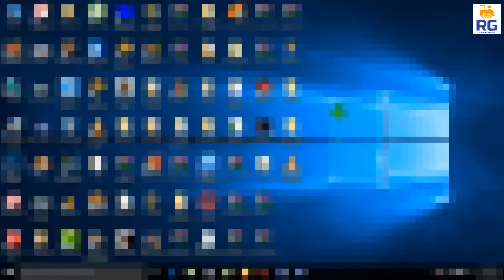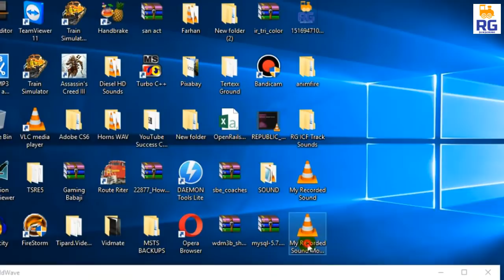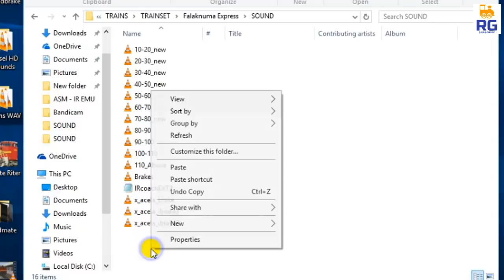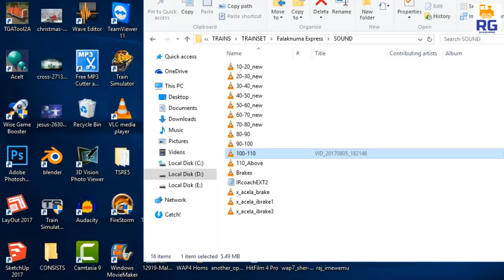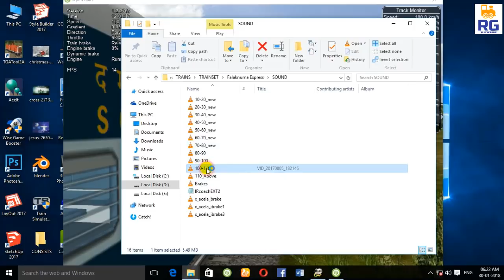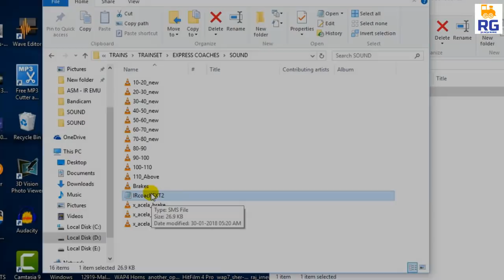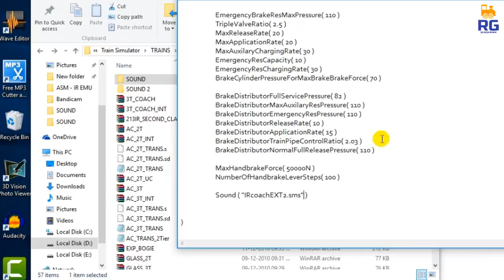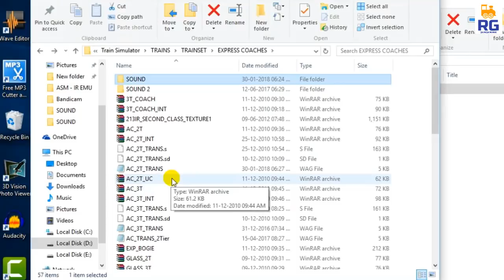DOWNLOAD ICF Track Sounds || LEARN To Make TRACK SOUNDS || Hindi Explanation || Hd Sounds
DOWNLOAD ICF Tracks Sounds and learn to make tracks sound

ICF Tracks Sound Download Link( Downloading Not available for now due to the misusing of sound by a guy )

Thanx For Ur Support !